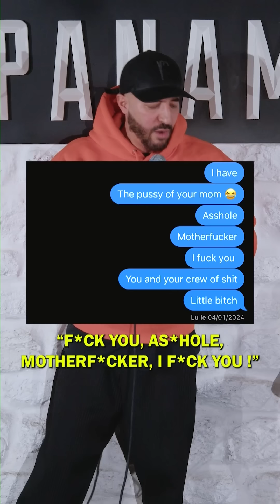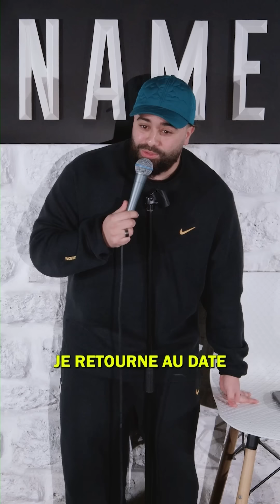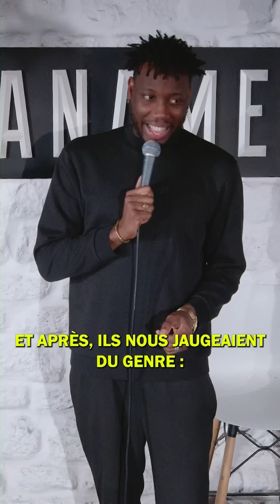La semaine du Paname - Du 16 au 21 Janvier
00:00 : Ahmed Sparrow - Menacé par un gang américain
03:15 : Ilyes Mela - Trop à l'aise
06:00 : Rey Mendes - Coup de froid sur la natalié
08:22 : Aude Alisque - Le test de grosseur

La chaîne YouTube Paname Art Café pour plus de sketchs au Paname Comedy Club : @paname-art-cafe